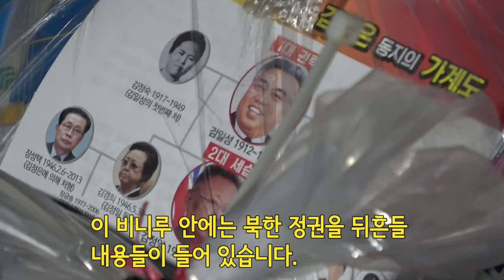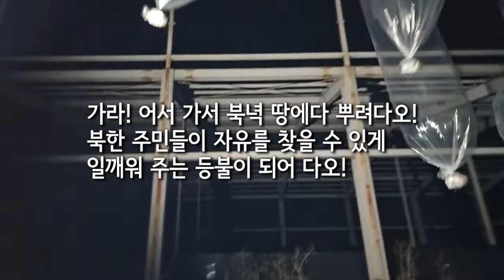북 김씨 왕조 아킬레스건- 따뜻한 남쪽 나라에서 보내는 풍선!